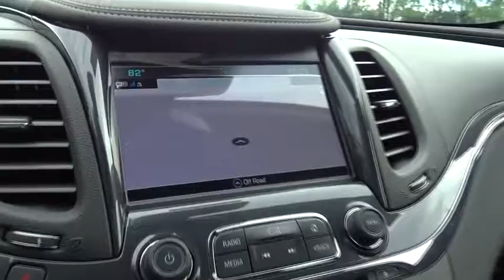2017 Chevrolet Impala Elgin, St. Charles, Glendale Hts. Naperville, Aurora, IL 17968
McCue Chevrolet
2015 E Main St, St

The 2017 Chevrolet Impala has something for everyone. Including a spacious interior, innovative available safety features and phone integration. Detailed contours on the outside give the Impala an athletic stance that you cant help but notice. Inside youll discover unexpected chrome touches and available wood grain accents. It boasts enough space to seat five adults so you and your passengers can ride in comfort. A dramatic and innovative reinterpretation of the classic Chevrolet dual-cockpit instrument panel flows seamlessly around the driver, while visual accents such as available soft ice-blue ambient lighting ignite the senses. And with thoughtful design along with ingenuity, the 2016 Impala is spacious and comfortable, offering ample room for five passengers. At the heart of Impala is the acclaimed 3.6L V6 engine boasting 305hp and 0-60 mph in just 6.8 seconds. The available engine's refined power and finely tuned precision contribute to the confident and strong ride Impala is known for, while preserving impressive efficiencies such as an EPA-estimated 29 MPG hwy. Just as efficient is the 36 MPG hwy ECOTEC 2.5L 4-cyIinder engine with stop/start technology. The latest evolution of available Chevrolet MyLink infotainment is here along with an available 4G LTE Wi-Fi hotspot, Apple CarPlay and Android Auto compatibility as well. Customize your driving experience by arranging the icons and features on your available 8-inch color touch-screen.